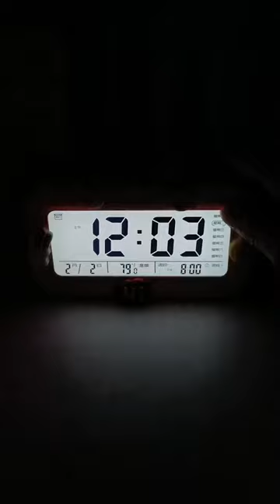New Gadgets & Versatile Utensils For Home Appliances, Make Up, Smart Inventions